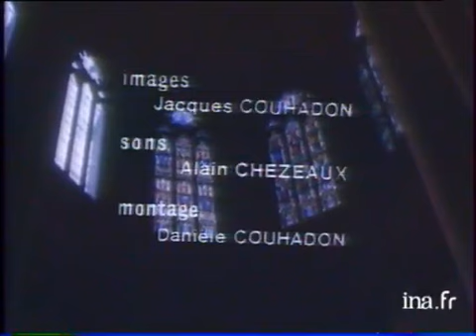Boulot... Credo... Sono...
15 mars 1976
L'Abbé Raymond GARNIER, curé de Trouhans est déjà connu en Bourgogne pour son attitude de solidarité envers les travailleurs immigrés de sa ville. Cet ecclésiastique a obtenu le "Grand prix du Disque" de l'Académie Charles CROS et possède un studio d'enregistrement à faire pâlir les professionnels de la sono. - On le voit, dans ce film, enregistrer la chanteuse aveugle Claire DUPREZ et la maîtrise de la Cathédrale Saint Bénigne de Dijon. - Interview de l'Abbé GARNIER. Il raconte comment il s'est intéressé au son et parle de sa découverte du magnétophone. Il nous montre aussi ses réalisations phonographiques primées. Images d'archive INA